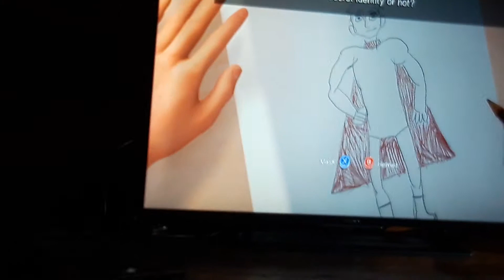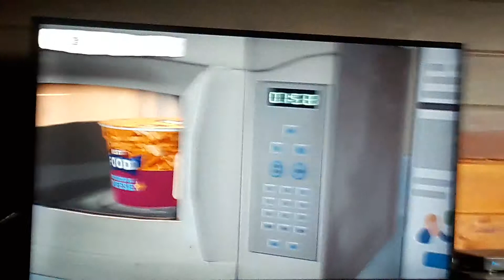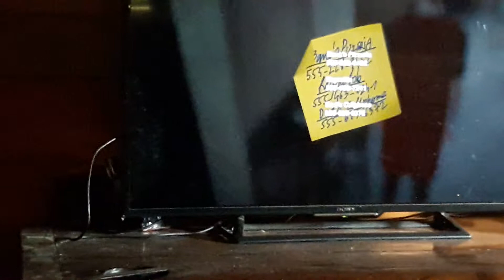The awesome adventures of captain spirit part 1 having breakfast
Enjoy the episode bros